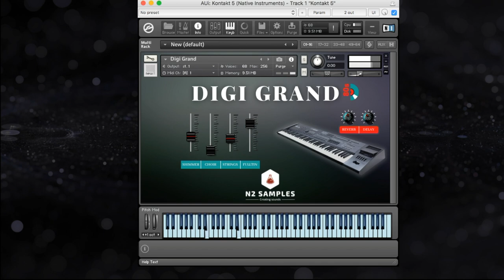DIGI GRAND | NATIVE INSTRUMENTS - KONTAKT / PLAYER | PIANO SOUND BANK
▬▬▬ Download Link ▬▬▬▬

For Native Instruments Kontakt full range samples for realistic playing! Sampled from a digital piano.
You will be able to reproduce in your Kontakt the whole class and the beauty of the digital piano!